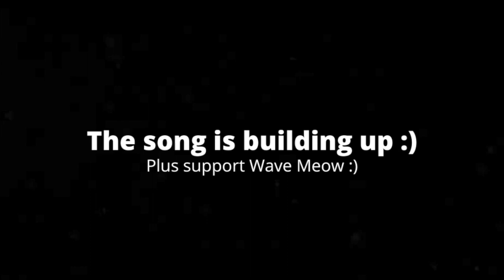[1:00] "The Frog Can Talk!!!" Reacting To SML Movie: The Frog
This is my Reaction to SML Movie: The Frog. Honestly it was really fun. The plot was very interesting, while being cliché. The characters were solid for the most part. The jokes weren't the best to be honest. Overall I'd give it a 6/10 a passable video